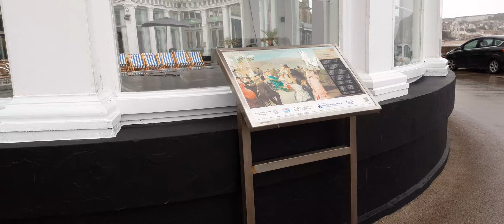Scarborough Sun Court, No Sun.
The sun court plays live music in the mornings, too wet today it was in the theatre.